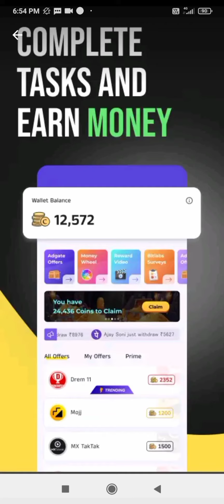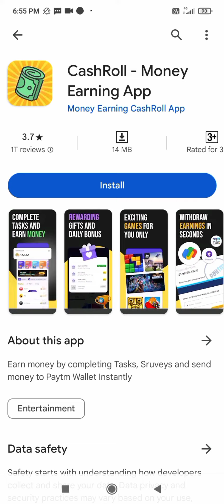Cash roll app se paise kaise kamaye | Cash roll app payment proof | Cash Roll App 2024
cashroll app payment proof
 cashroll app kaise use kare
cashroll app cash roll app
cashroll app se paise kaise kamaye
 cash roll app payment proof
cashroll payment proof
cashroll cashroll eadning app
 cashroll refer code
cashroll app se paise kaise nikale
cashroll app real or fake
cashroll earning app